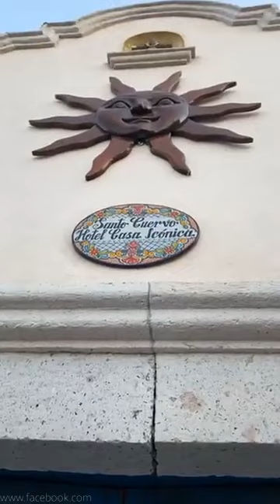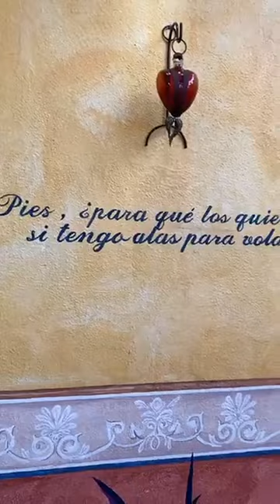Hotel Santo Cuervo, Bernal